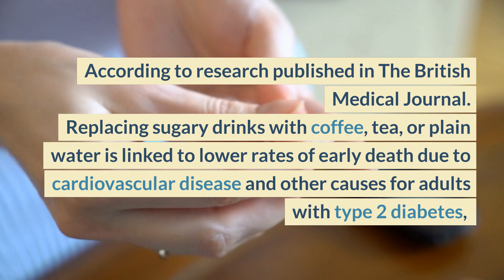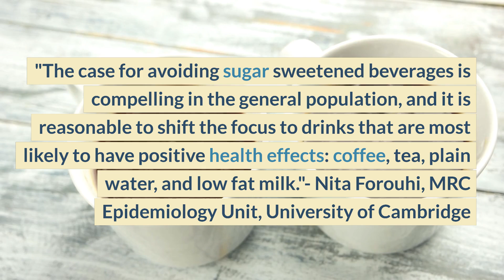Coffee, tea, and water linked to lower death rates for adults with type 2 diabetes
Replacing sugary drinks with coffee, tea, or water is linked to lower rates of early death due to cardiovascular disease and other causes for adults with type 2 diabetes. Increasing coffee and tea consumption after a diabetes diagnosis is associated with lower death rates. This study emphasizes the importance of beverage choices in maintaining overall health among adults with diabetes.